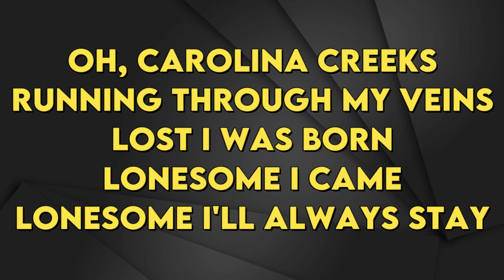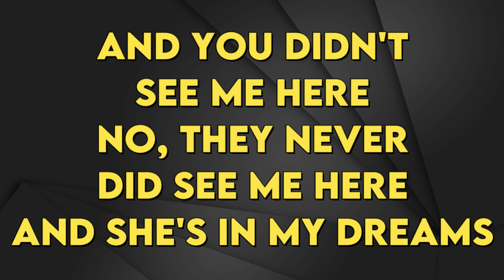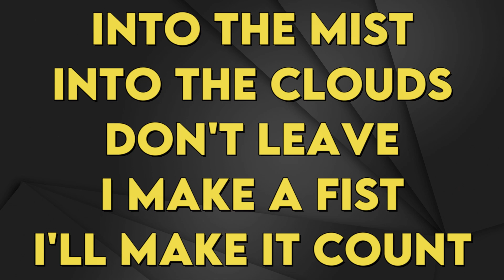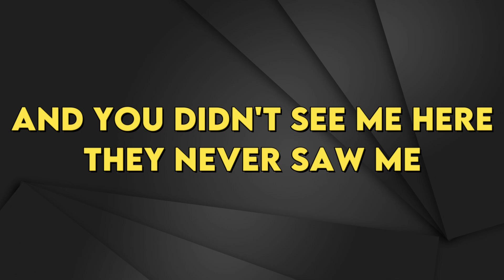Taylor Swift - Carolina - Karaoke Instrumental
Taylor Swift
Carolina (From The Motion Picture “Where The Crawdads Sing")
Key: Bm